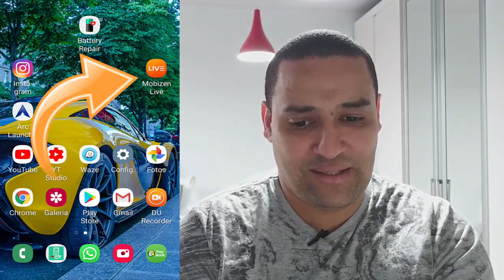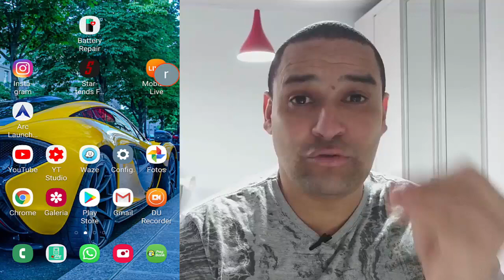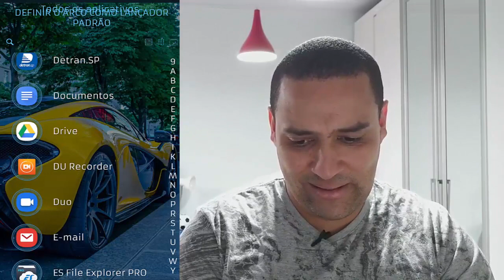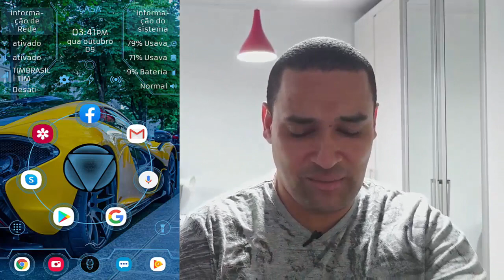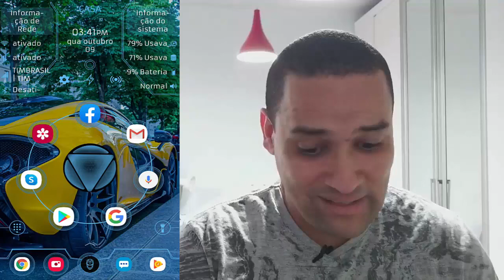TOP 5 APLICATIVOS INCRÍVEIS PARA SEU CELULAR # 7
seja bem vindo ao canal ative o sino para não perder nenhum video

Contato profissional